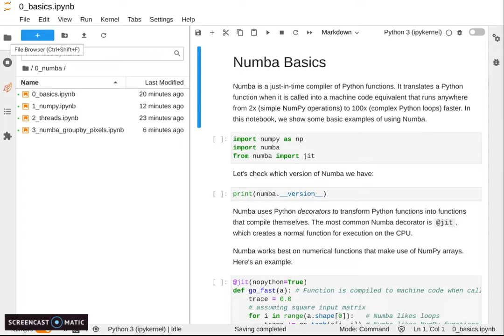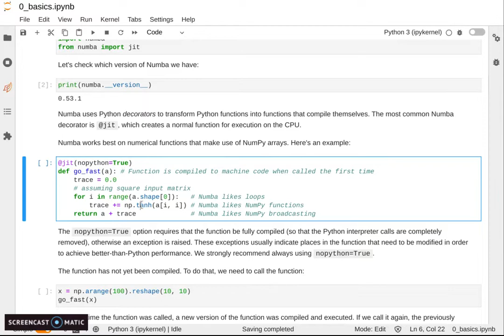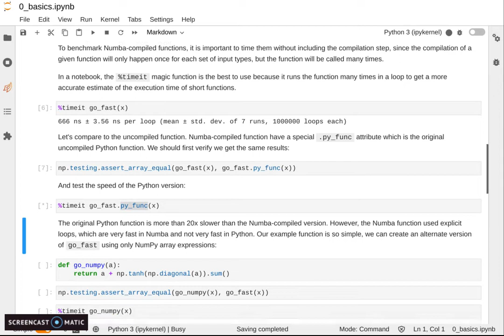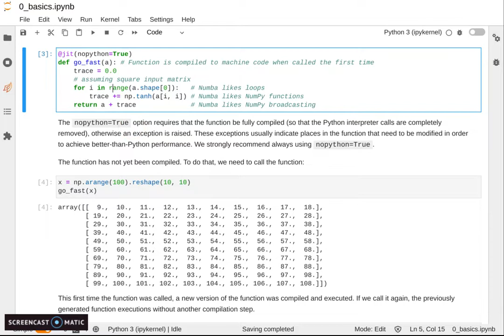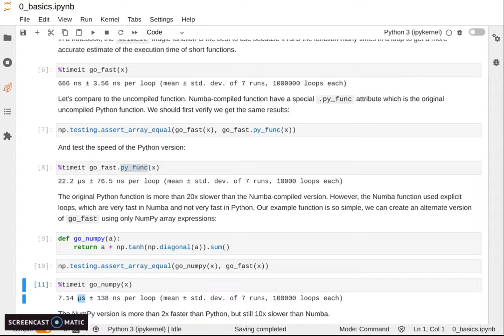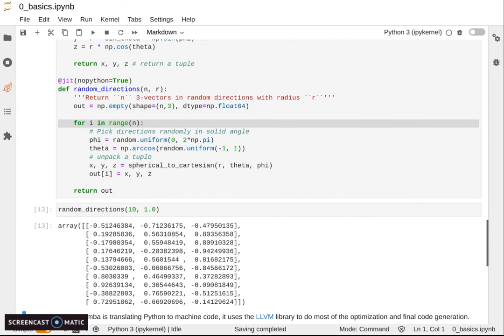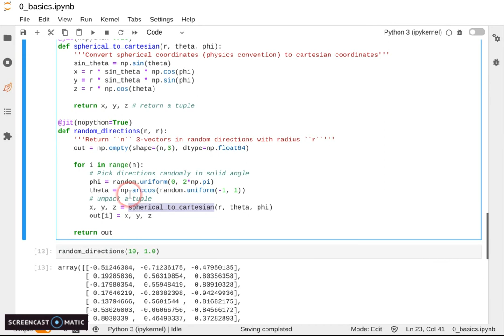Numba 0 basics, Python for HPC, SDSC Summer Institute 2021